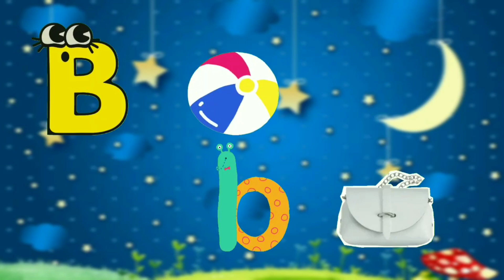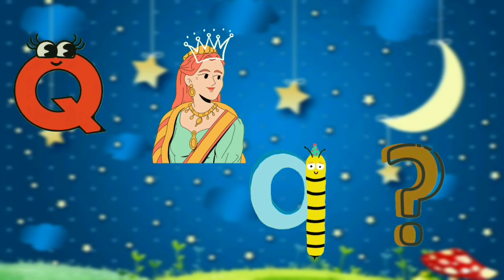Abc song, abc, abc song nursery rhymes, abc phonics song, cocomelon abc, Gracie's corner abc, a b c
kids cartoon
Cartoon video
English cartoons for kids
Kids shows
All cartoons
Cartoons for babies
Cartoon shows
Learn online
Rhymes Poems
Nursery Rhymes
Toddlers

KIDS ADORABLE BOOKS:- Check out and follow this 👇👇👇